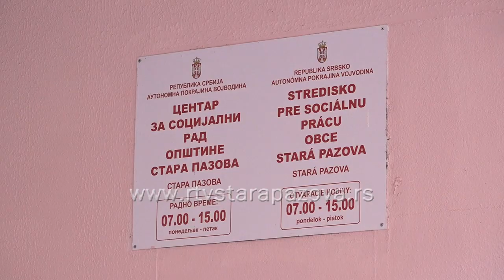Zašto je važan dnevni boravak za osobe sa invaliditetom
Nedavno je završen projekat Centra za socijalni rad opštine Stara Pazova pod nazivom "Moj kutak u gradu". Tokom tog projekta osobe sa invaliditetom su imale priliku da 5 meseci pohađaju dnevni boravak koji im je mnogo toga dobrog doneo a pre svega prava prijateljstva.